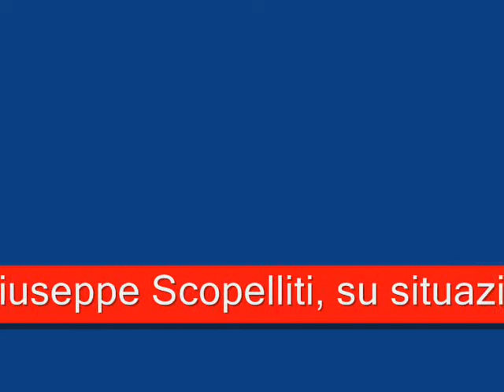Governatore Scopelliti su situazione maltempo in Calabria (1)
Novembre 2010, primi disagi creati dalle piogge